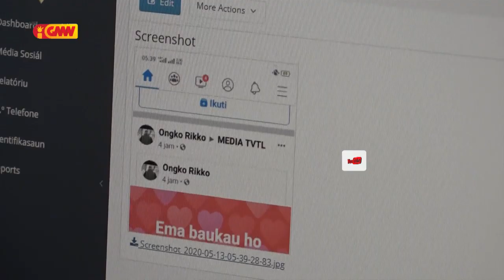PSIK Identifika Autór Kria ID Falsu Lorosa'e no Loromonu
PSIK Identifika Autór Kria ID Falsu Lorosa'e no Loromonu iha Media Sosíal